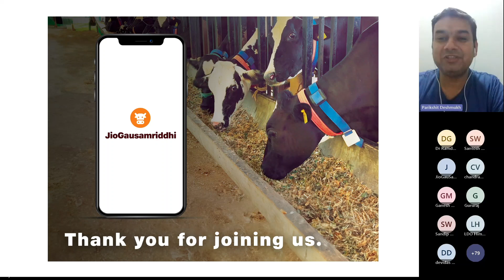Sex Srorted Semen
Please refer to the following videos for the complete webinar presentation.